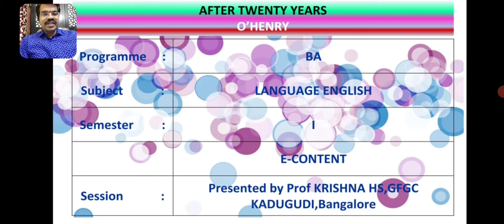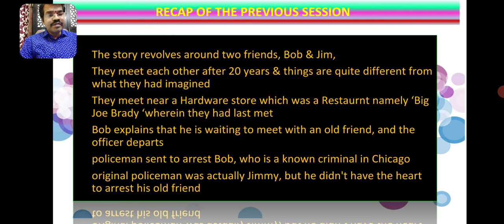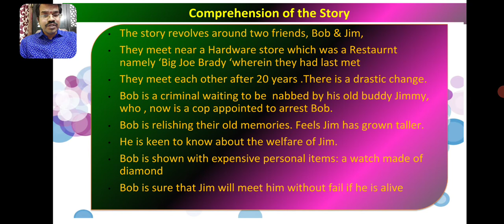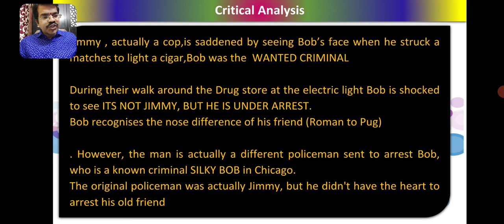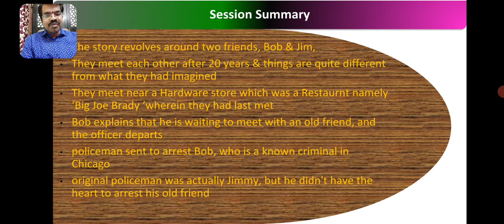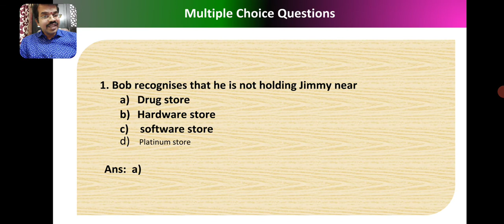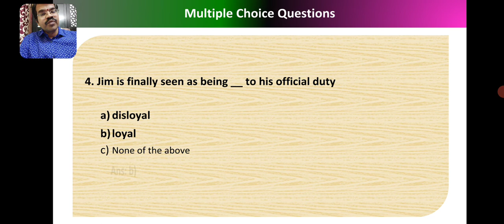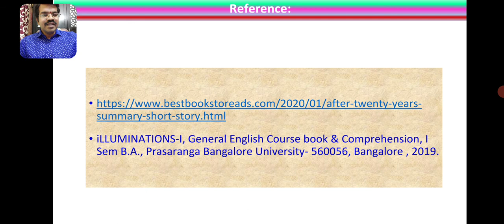AFTER TWENTY YEARS by O'Henry Session 4 Comprehension and Critical Analysis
This Video can be used as a reference material for I sem BA of Language English of Universities such as BU, BNU